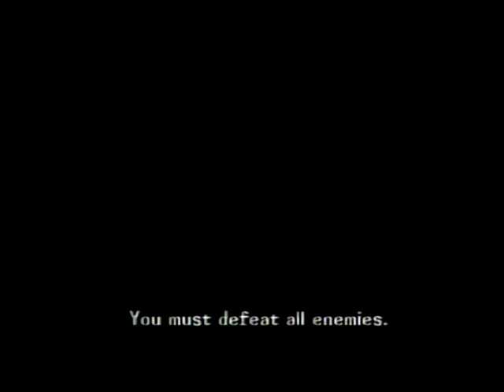Maken X - Part 3 [Dreamcast VHS Archive 012] (Gameplay/Playthrough)